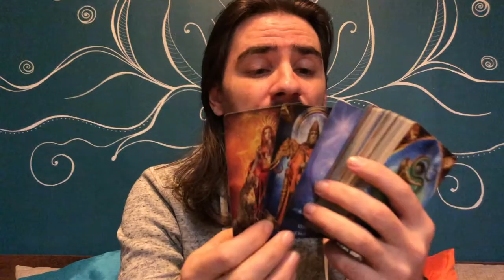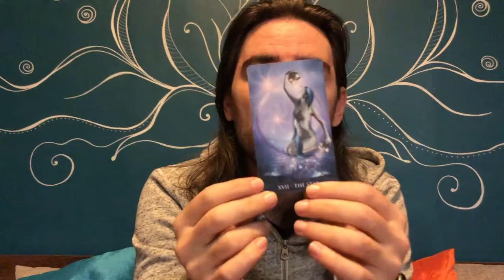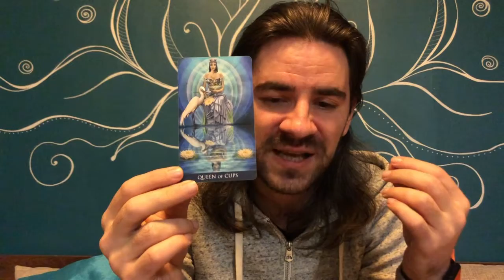😉🔮SCORPIO! SURPRISE TURN OF EVENTS! THE STRUGGLE IS OVER! SUFFERING ENDS! JAN 11-17 2021 TAROT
SCORPIO! SURPRISE TURN OF EVENTS! THE STRUGGLE IS OVER! SUFFERING ENDS! JAN 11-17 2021 TAROT Want to learn how to read tarot cards like me? Take 12 Hour Major Arcana Tarot video courses and how to make tarot predictions in love and career for each tarot card, my special spread that I use, and get a free 1-hour tutorial with me and get the Minor Arcana courses by click on the link on the website.